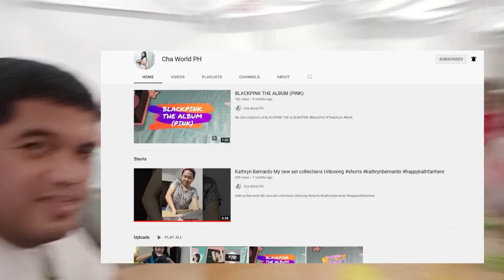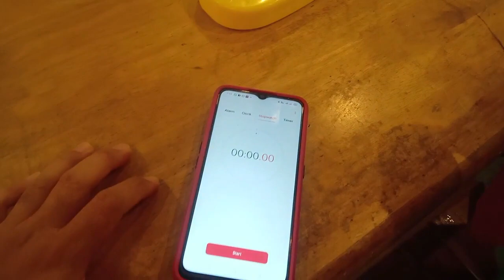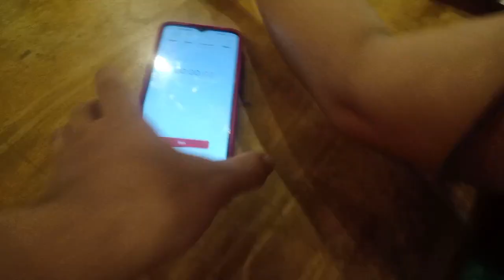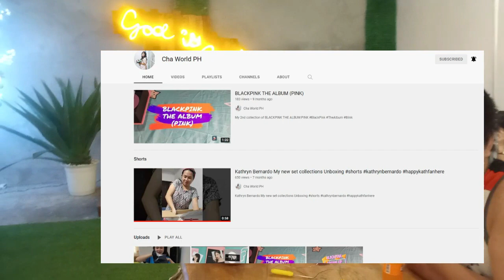NAKAKAURYENTENG LARO HAHAHA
Larong nakakakilig hahaha

Kasama ang mga Loding sila @Ikenvlog @ACMCSweets  @ChaWorld